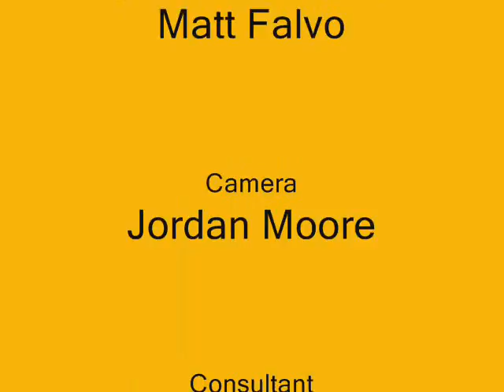Bill & Jack Episode 2 - The Video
Jack's grave is hit by lightning, and he resurrects from the dead. He seeks out revenge on Bill, and gets it by killing him. Jack then goes back to his house where he decides to vacuum. While vacuuming he finds an old tape, that reveals he and Bill were friends as kids.